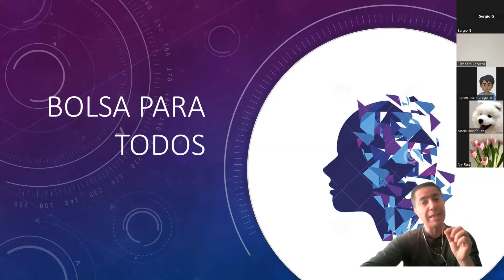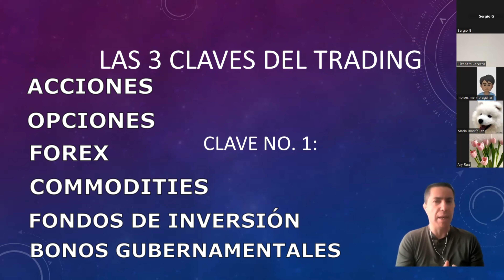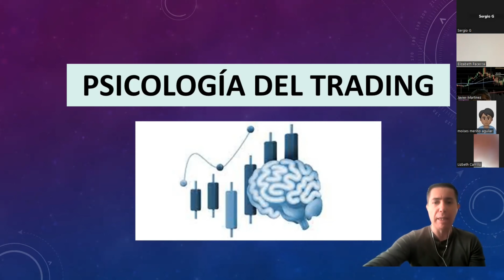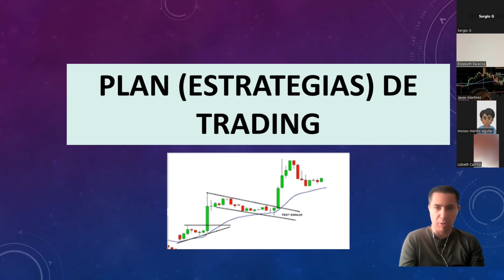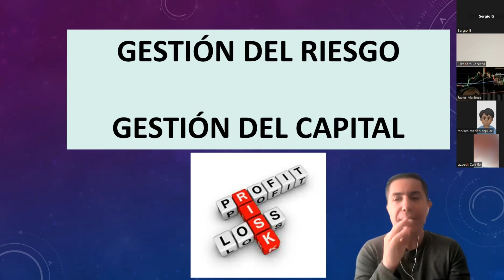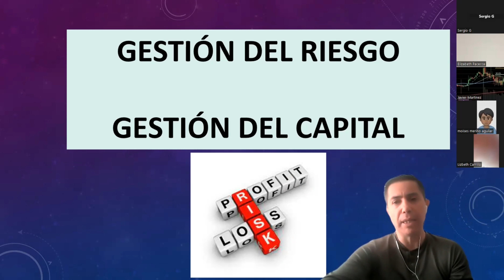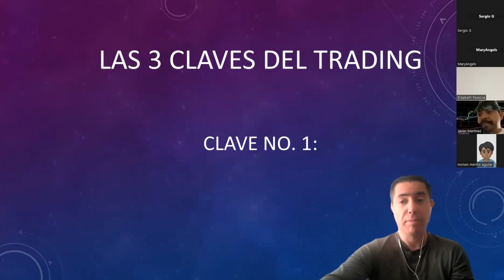✅3 CLAVES PARA HACER UN TRADING EXITOSO💲💲💲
En este video, aprenderás 3 claves que te permitirán tener un trading correcto y más exitoso, al comprar y vender opciones y también acciones.
✅Si quieres saber informes de nuestro Curso de Trading en Vivo, puedes enviarnos un mensaje de WhatsApp al número: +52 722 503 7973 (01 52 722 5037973), o si prefieres, un mail a

🟢TODOS nuestros cursos son OnLine en Vivo, y para los que no tienen disponibilidad de horario, también tenemos Cursos Grabados. 👌

✅¿Quieres aprender a manejar Thinkorswim de forma óptima, para tener más precisión en tus entradas y salidas? Entonces entra a mi Curso de Manejo Óptimo de Thinkorswim, en el siguiente link:

Este Curso de Manejo Óptimo de la Plataforma de Thinkorswim está diseñado para ayudarlo a aprender a manejar la pataforma de Thinkorswim al 100%, para que comience a ganar más dinero al hacer Trading.

🔸Únete a nuestro Servicio de Señales y Alertas de Precio y mantente al día con notificaciones diarias directo a tu teléfono a través de nuestro canal de Discord.🔸
💹 Maximiza tus ganancias al máximo nivel. 💹
💲Por tan solo diez dólares al mes podrás disfrutar de todos los beneficios.💲

Todos podemos hacer trading e invertir en la Bolsa de Valores. Bolsa Para Todos.